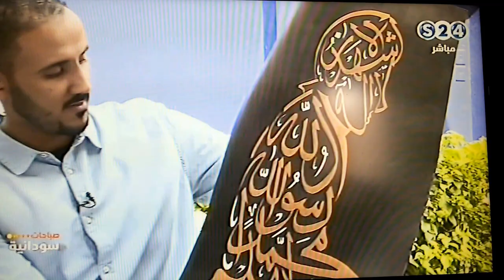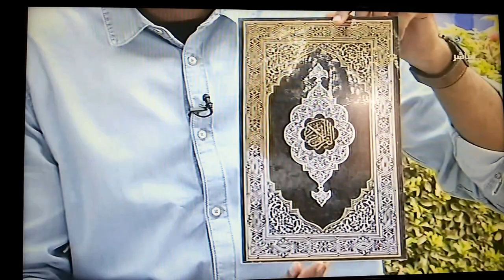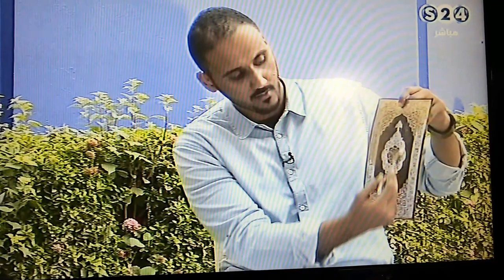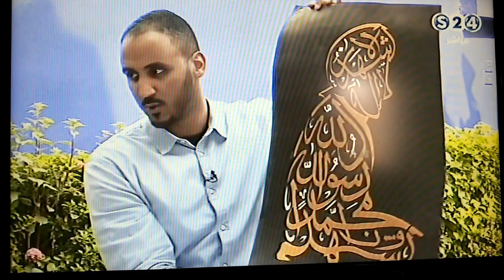Mohammed Atta Calligraphy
36a b8a famous dehhhhhhhaaaahhaha